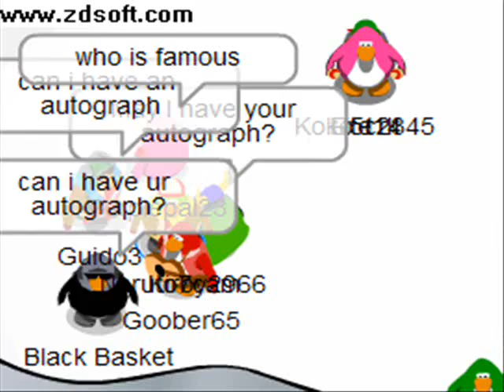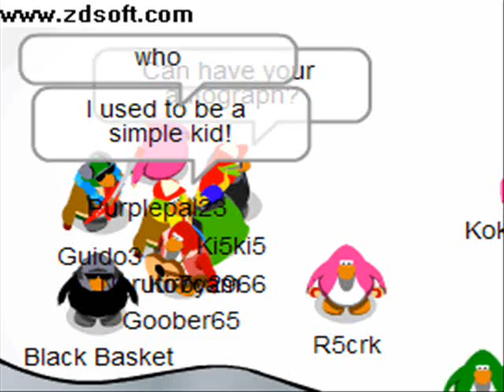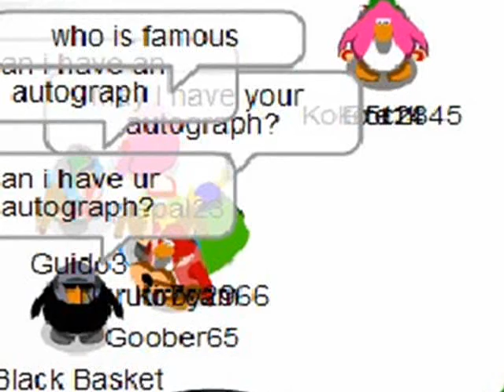Head on Collision Music Video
This is my 2nd most worked on video, right next to Super Duck 3, but it was worth it.